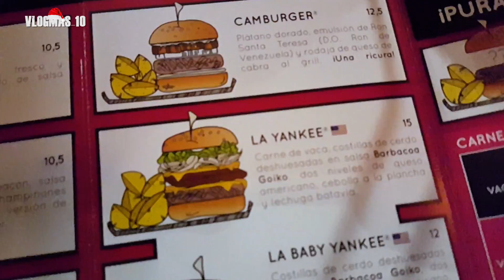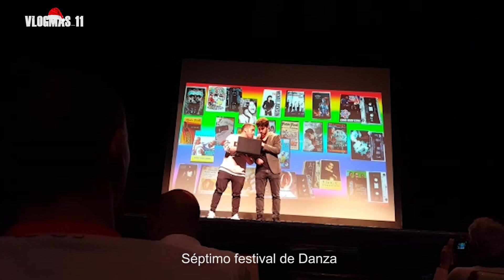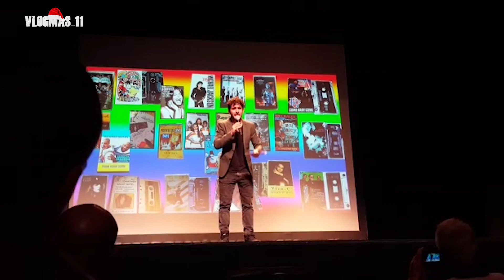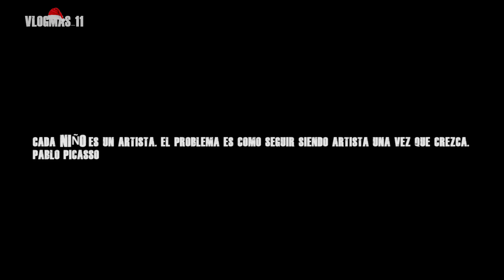VLOGMAS 10 y 11: “MI ANTERIOR TRABAJO Y PRESENTACIÓN EN EL TEATRO LA LATINA" | EduM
Décimo y undécimo día de Vlogmas...

¡¡¡¡Reencuentro con viejos amigos , os presento a mi amigo/hermano negro, presento el festival de danza de la escuela “EMPEZAR DE CIEN” en el Teatro La Latina!

Recordad que tendréis por aquí...
¡UN VLOG CADA DÍA HASTA NAVIDAD!  :)

Gracias por estar ahí, por darle a like y por compartir este video :)

EduM